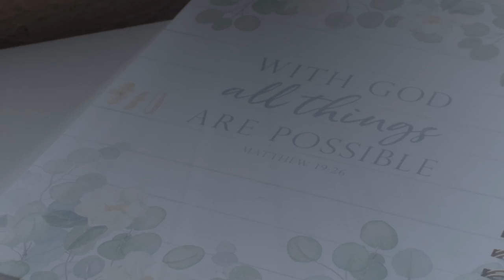Palmyre Seraphin - Ban Mwen Viktwa [Official music video]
You are watching the official music video for "Ban Mwen Vitwa" by Palmyre Seraphin.
Produced by: Captured by Tymel